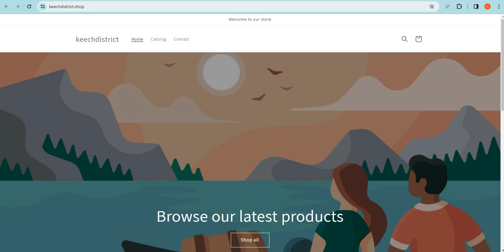Keechdistrict Review 2024: Is Keechdistrict.shop Scam or Legit? Keechdistrict Detailed Review!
Keechdistrict.shop is an online e-commerce shopping website selling different types of products. So, we are here to guide you, on how to check the authenticity of any genuine website

1. Firstly you should check the domain age of any website if the domain is older it is more reliable.

2. Pay attention to whether the website is safe or not with HTTPS connection.

3. Whois a website where you can check more details of the website.

4. Customer support services are also important, check whether the number and contact address are given or not.

5. Genuine websites provide COD, and PayPal as the payment method, and PayPal gives you a refund option after a rising request.

6. Scam advisor is a popular website that gives trust scores to most websites, you can also check there.

7. Product return policy is also an important point, check available or not.